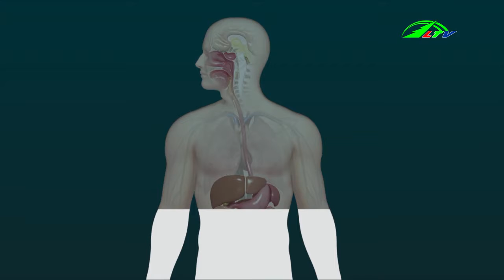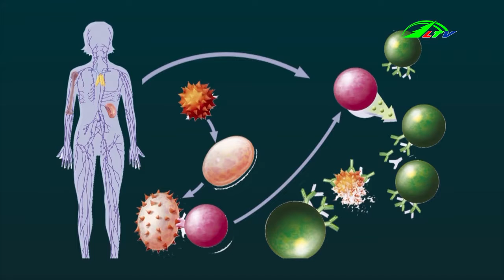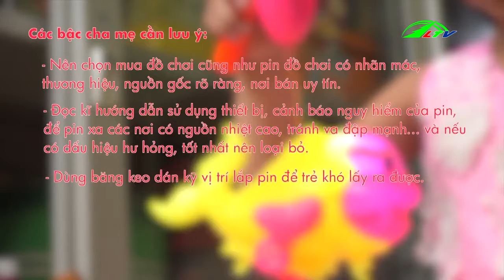Cẩn thận Pin đồ chơi phát nổ Phần 2 | Sức khỏe Đời sống | Lâm Đồng TV